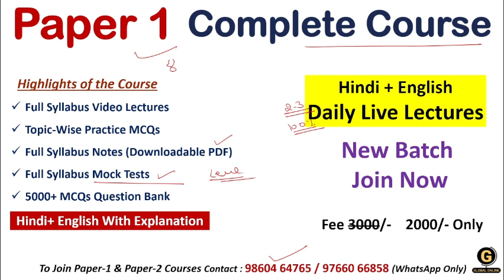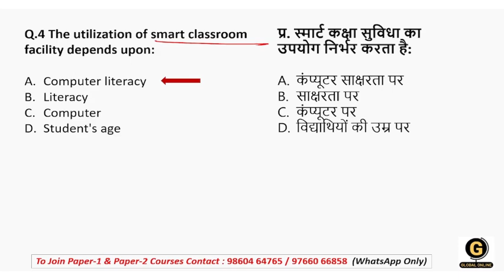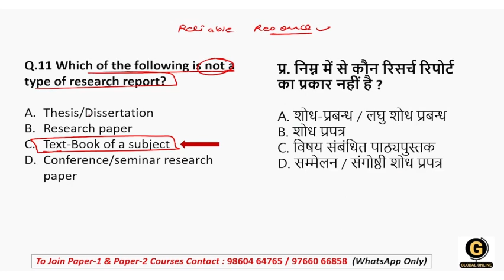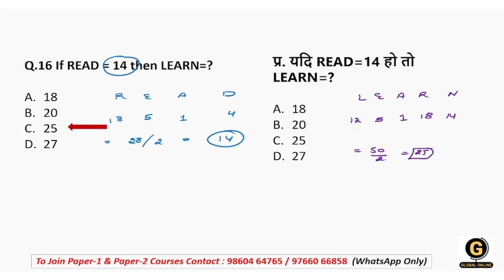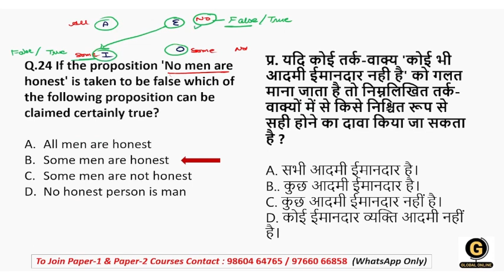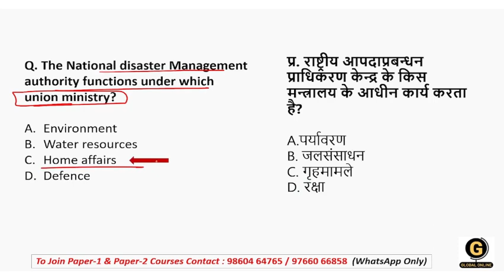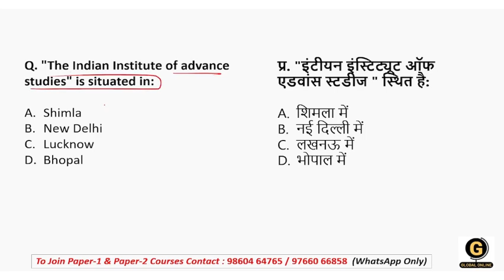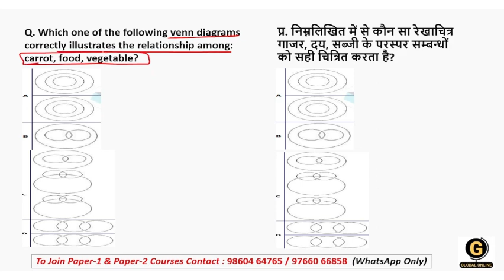Full Syllabus Mock Test for JKSET 2024 | Important Practice Questions for Paper 1 Preparation